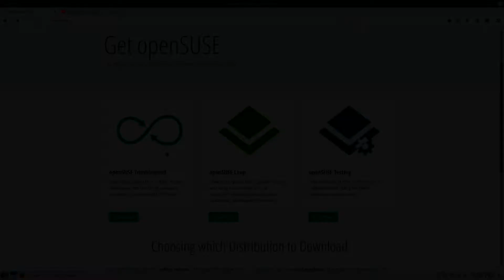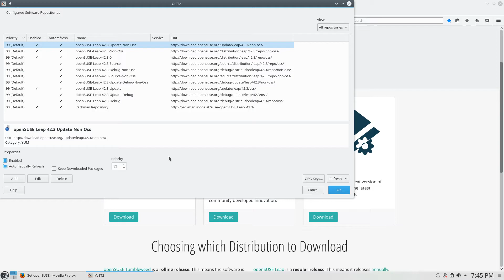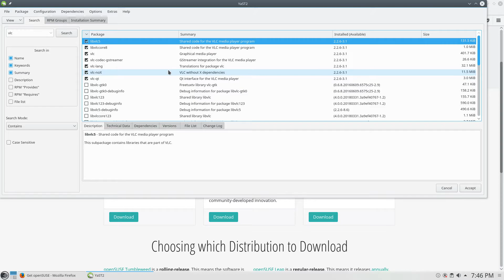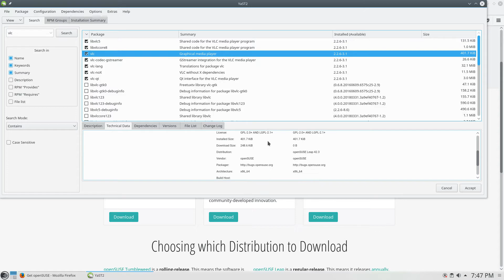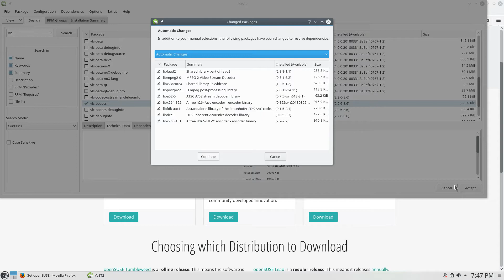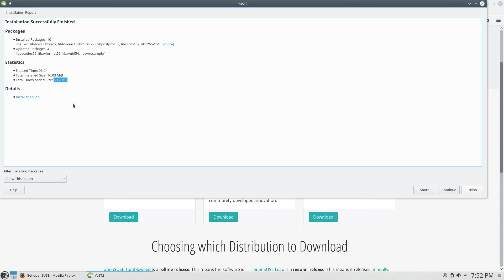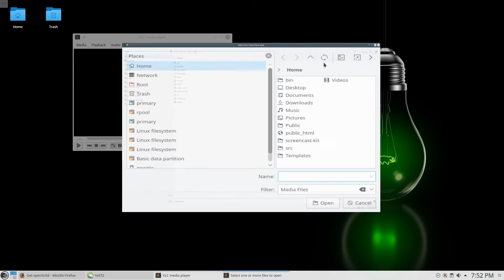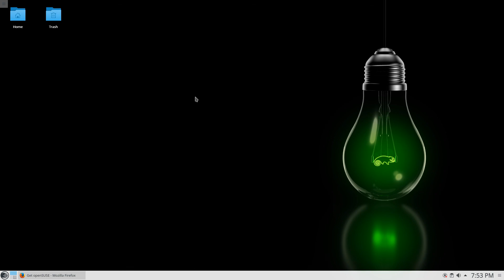OpenSUSE's Packman Community Repository - Let's Install Codecs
In the previous OpenSUSE 42.3 Leap video we found the codecs are not installed and further, not available by default.  Here... Packman saves the day.